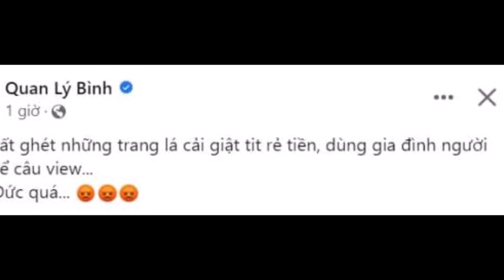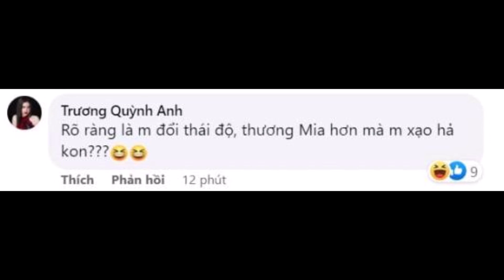Lý Bình nổi đoá khi bị nghi 'có thái độ' với con riêng sau khi Phương Trinh Jolie sinh quý tử